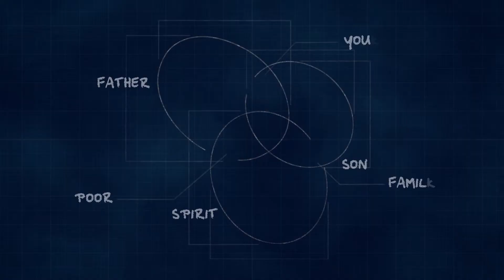Clarion Call Music Performance: Awakening by Kuh De Luna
In 2018 we had the Clarion Call Music competition held within The New Evangelization Conference.

Here are the finalists with their live performances for Songwriting and Chorale.